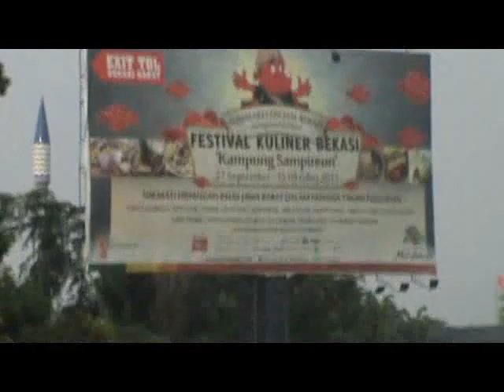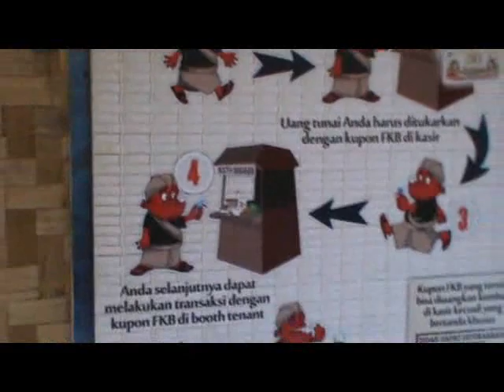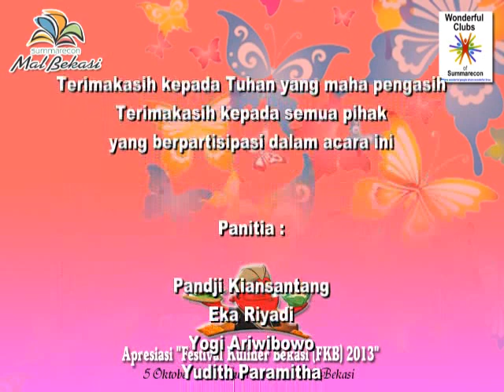Cepot @ Festival Kuliner Bekasi 2013